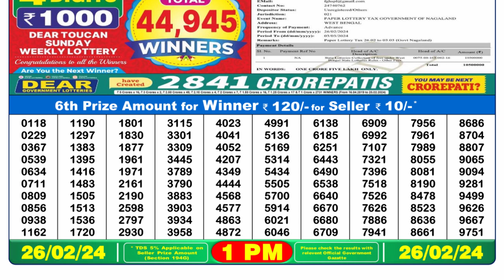Nagaland Lottery Sambad Live 1pm 26.02.24